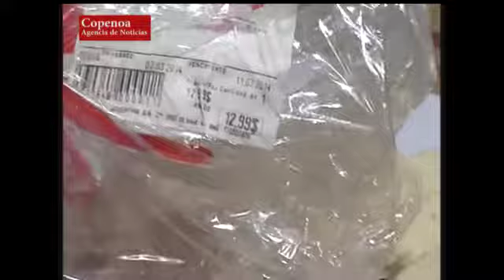Venden Pan árabe con hongos en oferta de dos por uno en Super Vea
Una familia salteña denuncio que el Supermercado de la cadena VEA de calle Mitre, en la ciudad de Salta, compro en la panadería de dicho super una oferta de dos por uno de pan árabe, con fecha de vencimiento el día de la compra el 11 de Marzo, y que cuando llegaron al domicilio al abrir los dos paquetes que se encontraban encintados se dieron con la ingrata sorpresa que el pan árabe de  uno de los envoltorios se encontraba en mal estado, con hongos.